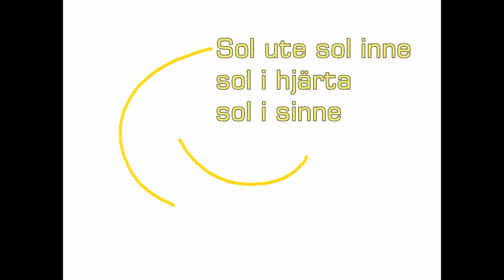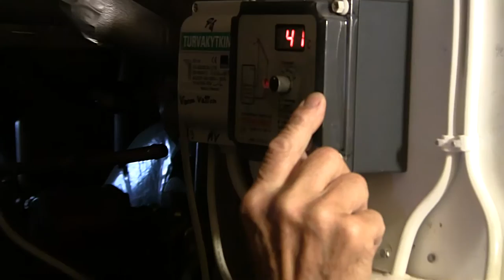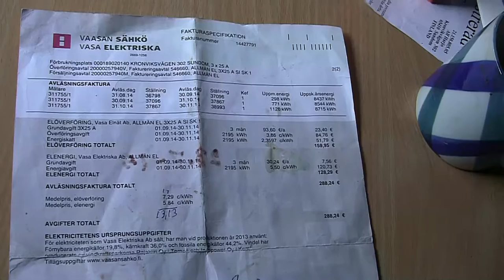Alf Harju - Egentilverkade Solpaneler